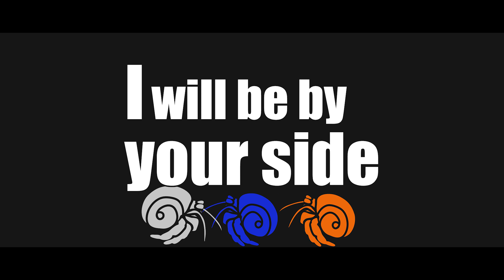I will be by your side ～ずっとあなたのそばにいる～：2話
映画制作バラエティ『映画ヤロウZ』企画第４弾
視聴者から頂いたお題に沿って短期間で映画を完成させろ！
お題：『筋肉』『ペット』『ホラーハウス』 全６話。

キャスト
東郷知典（とものり）
齋藤はるか（シンディ）
ふるやゆうき（古屋）
秋吉 織栄（妻）
梶谷裕治（ゆうじ）
池村リコ（赤ちゃんとものり）
スタッフ・友情出演
西本健太朗
櫻井水琴
丸地広大
ぉみさ
大関愛
富樫良光
村山晴葵
スタッフ
監督・脚本・編集 ふるやゆうき
プロデューサー 翔治 陽人
撮影 金海恵介・秋田大地（DYNAPICS）
照明 金海恵介（DYNAPICS）
ヘアメイク 廣崎唯
制作 後藤明日香
総監督 山岸謙太郎
メイキング 渡邊広樹

高商スタジオ
エッジスタジオ
池村様
製作
STELLA WORKS